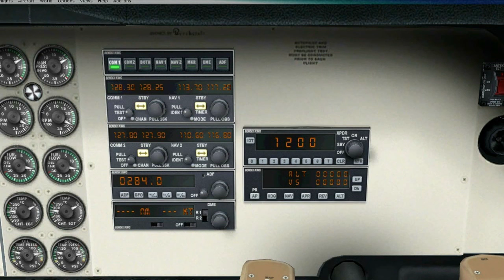Volando en Bs As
Vuelo sobre Buenos Aires con mi Baron 58. Escenario publicado en el sitio de Flight Simulator Argentina.